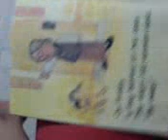Storytime With Starscrin: The Angry Old Lady/Yo Momma Angry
Nobody messes with Yo Momma.